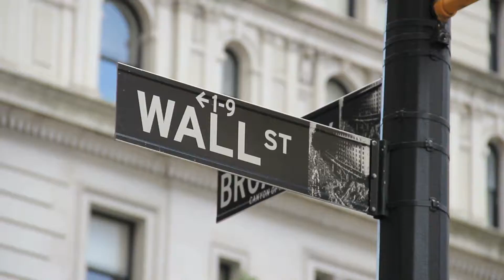Scariest Thing Jim Heafner Commercial | Kim Brattain Media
Commercial for financial advisor Jim Heafner